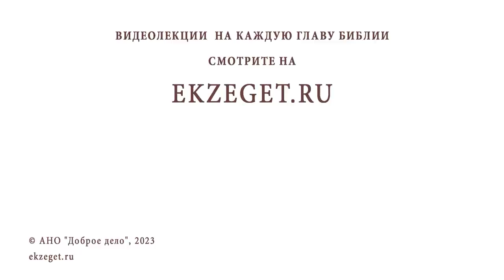БАНИ-НАИМ. ГРОБНИЦА ЛОТА. Иеромонах Нектарий (Соколов)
Команда Экзегет.

Библейский портал Экзегет предлагает вашему вниманию цикл бесед иеромонаха Нектария (Соколова), насельника Троице-Сергиевой Лавры, которые посвящены историческому месту библейских событий, городу Хеврону . Тема сегодняшней беседы: "Бани-Наим. Гробница Лота."

🔸  Праведный Лот
🔸  Захват Лота в плен. Освобождение
🔸  Явление Ангелов Лоту в Содоме
🔸  Нечестие Содомлян
🔸  Истребление Содомы и Гоморры
🔸  Бани-Наим. Пещеры
🔸  Моавитяне и Аммонитяне
🔸  Кфар Барух. Монастырь
🔸  Мечеть над гробницей Лота